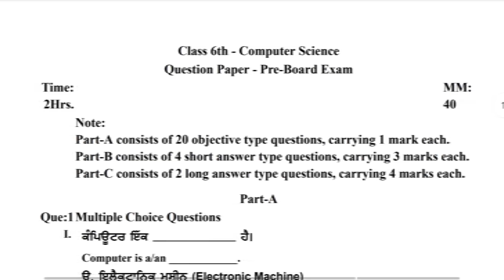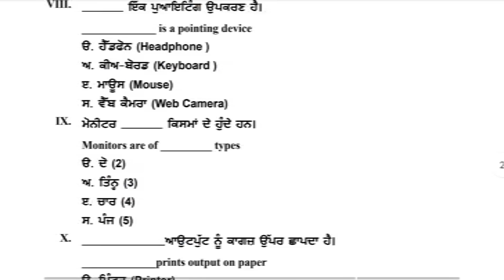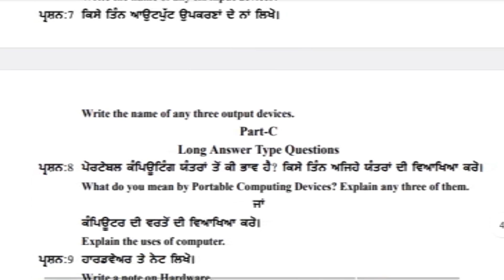Class 6th Computer Science paper January 2024 | 6th class computer science term 2 Paper January 2024